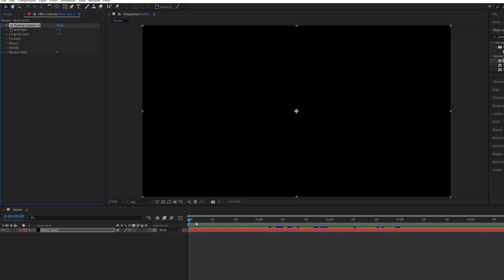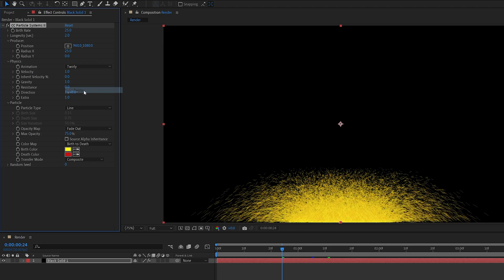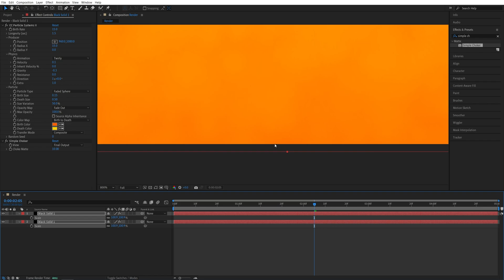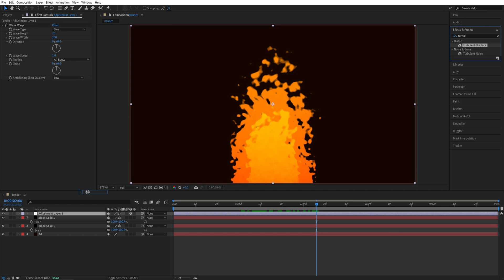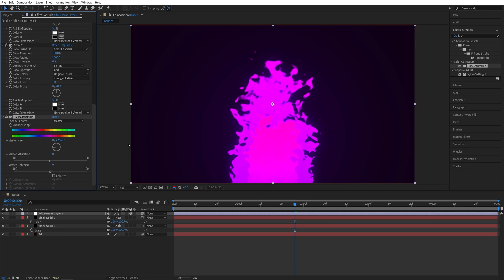2D Fire Animation Tutorial in After Effects | No Plugins | Fire Effect